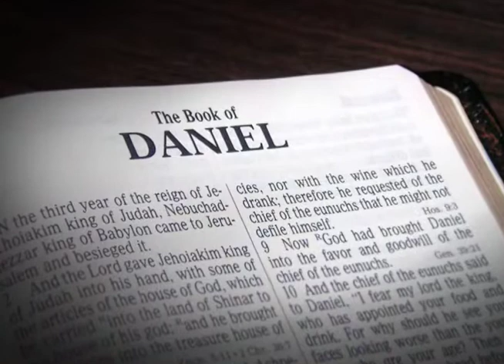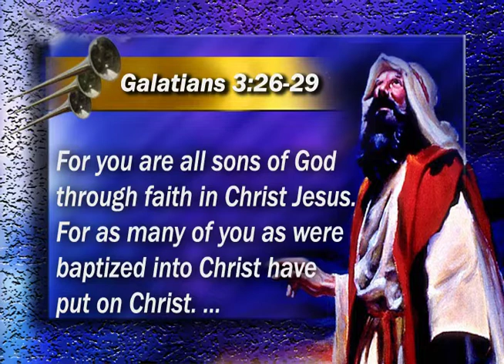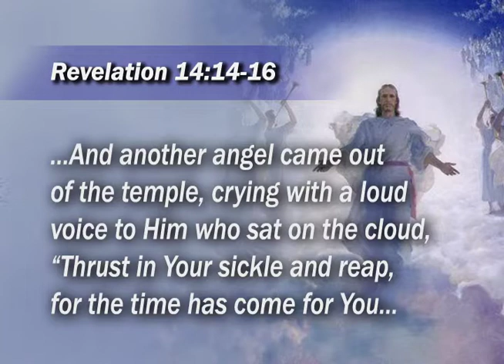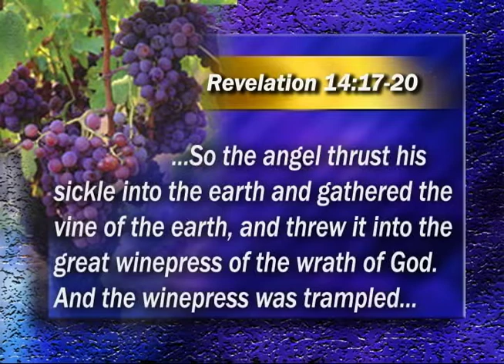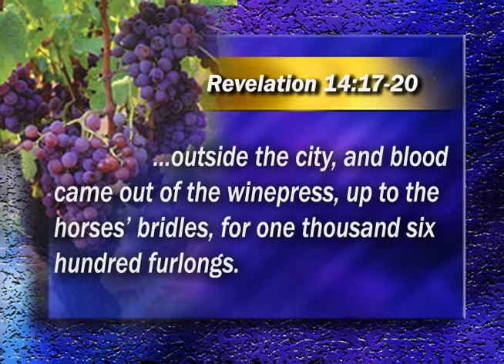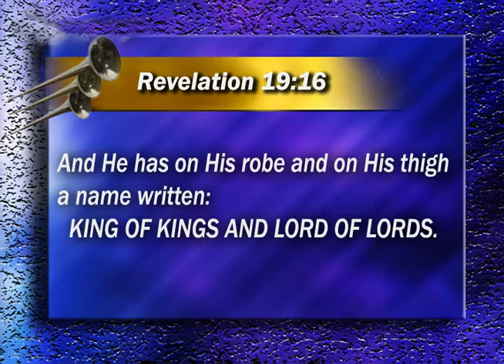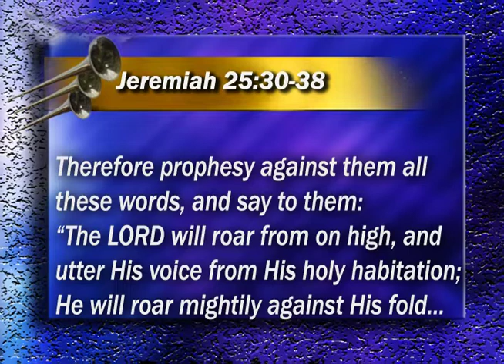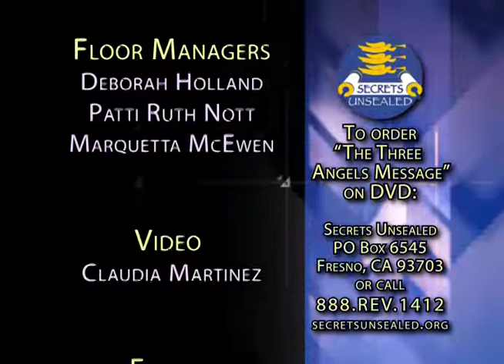24. The Harvest of the Earth is Ripe || 3 Angels Message Series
Free Study Notes down below!
Completely understand God's last message to planet earth. Join Pastor Bohr as he meticulously examines and explains Revelation 14:6-12 phrase by phrase.
* What is the everlasting gospel?
* What is meant by "the hour of His judgment"?
* What is the wine of Babylon?
* What is meant by "the patience of the saints"?
* Who is the beast and what is his image and mark?

Instagram.com/SecretsUnsealed
Thank you for tuning in!